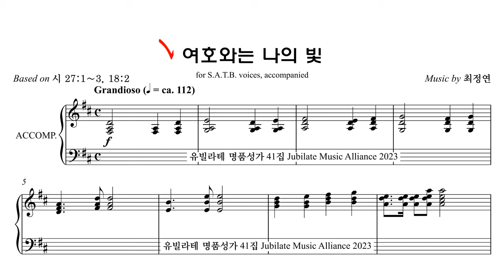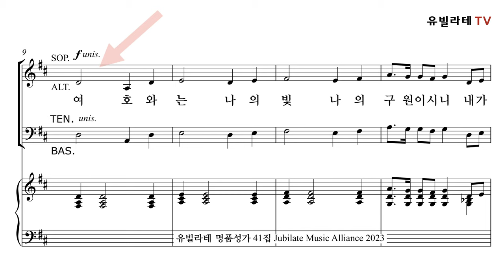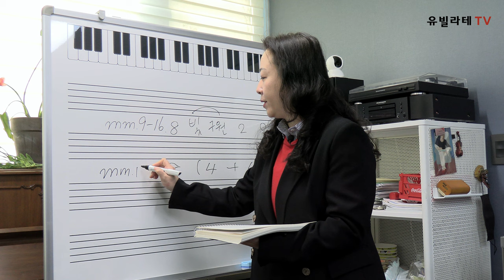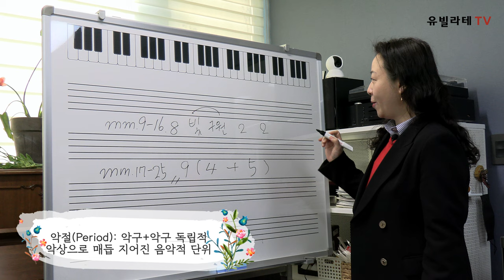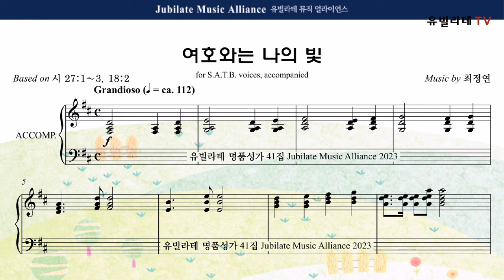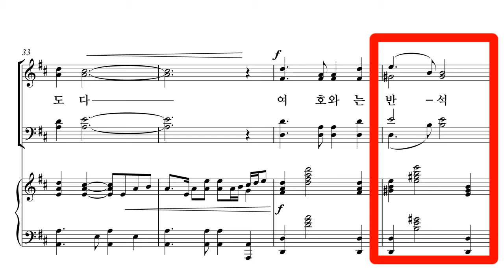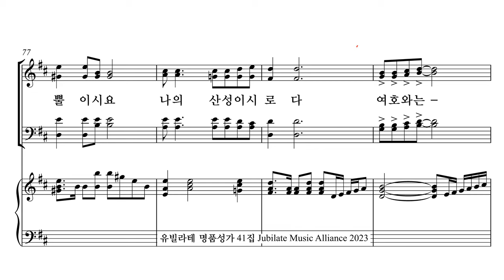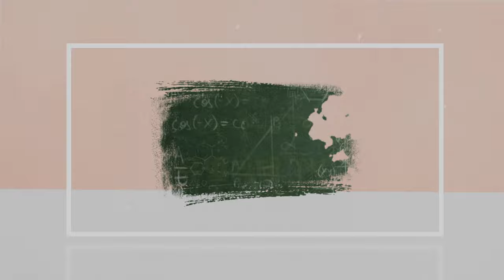[유빌라테 TV SEASON2] 세상에서 가장 쉬운 성가 분석법 - 제 2강 (음악의 구조를 알아보자)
유빌라테 TV의 교회음악 특강 시리즈 시즌 2

지휘자를 위한 성가분석법 - 제2강
최정연 작곡  - 여호와는 나의 빛 (유빌라테 41집)

강사: 김민아 교수
연세대학교 음악대학 작곡과 졸업
동대학원 작곡 석사, 박사 수료
연세대학교 강사 역임, 서울신학대학교 겸임교수 역임
현) 총신대학교 출강, 유빌라테 전임작곡가